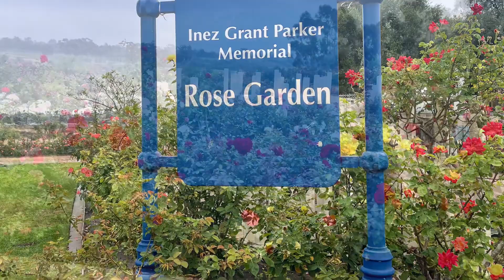Let’s explore : Rose Garden - Located in San Diego, CA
Join me as I walk through a rose garden. Tons of lovely roses and flowers. Great for family, walks, and being outdoors.